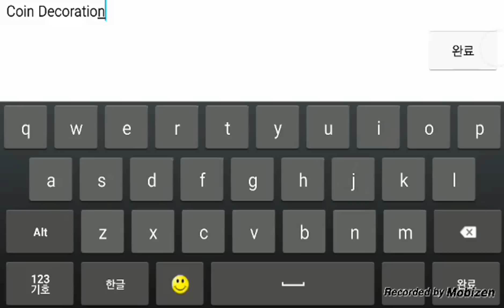Robtop.s Geometry Dash 2.0 Notice?